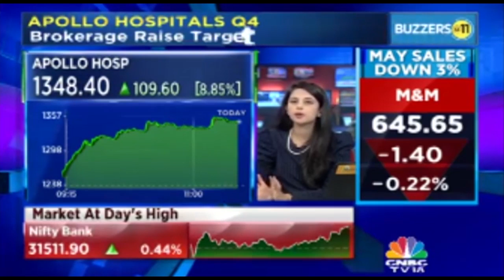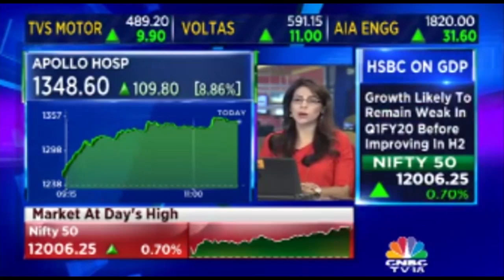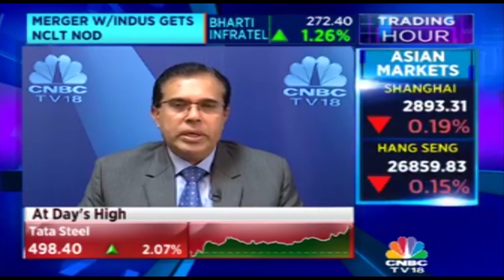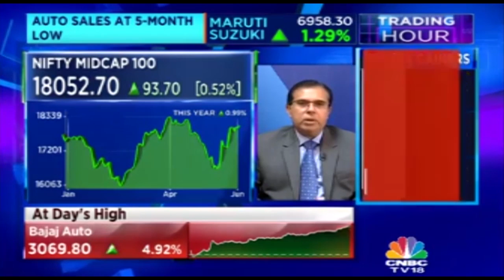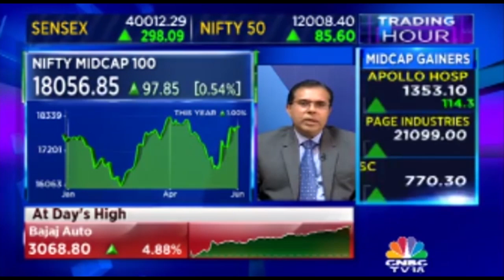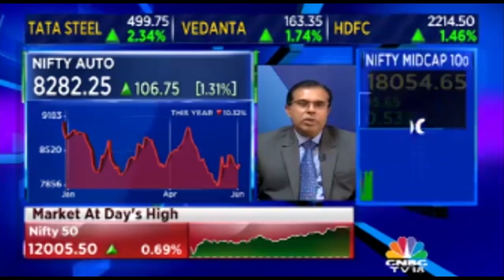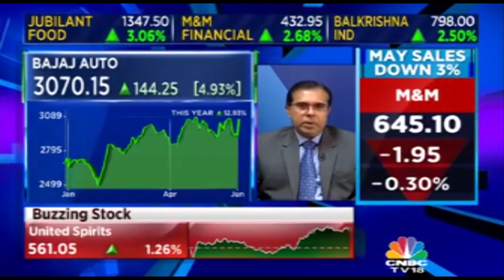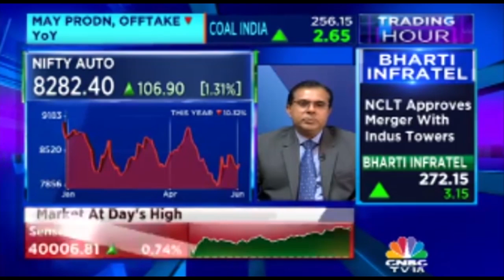DHFL Sales - Gets A New Entrant; Aion Capital In Running For The Sale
The plan to sell off DHFL or a part of DFHL witnesses a new entrant - Aion Capital.